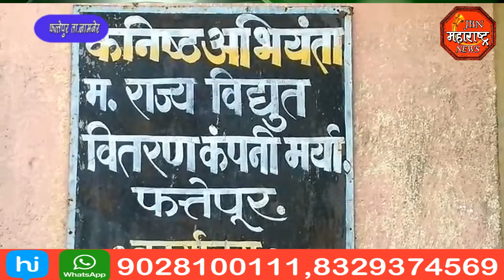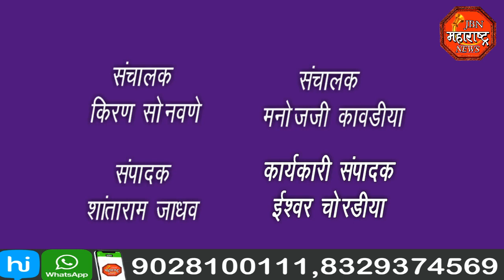jbn maharashtra news jalgaon